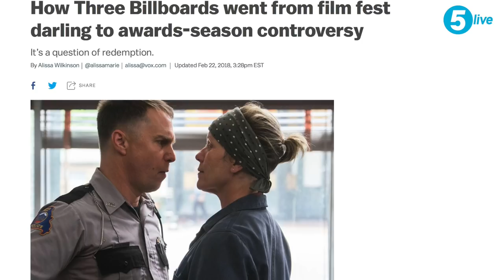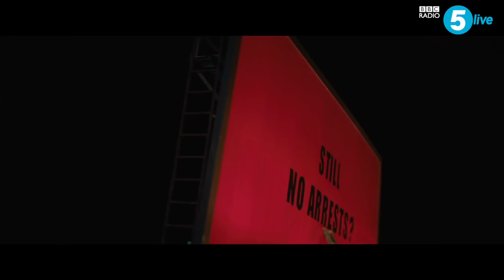Kermode Uncut: Billboard Bashing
Three Billboards Outside Ebbing, Missouri is about to come out on DVD. Remember all that controversy about the film during the awards season?